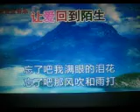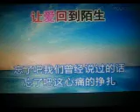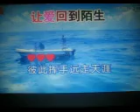让爱回到陌生【WB】（甫人--- 杨美华）2022 8 12